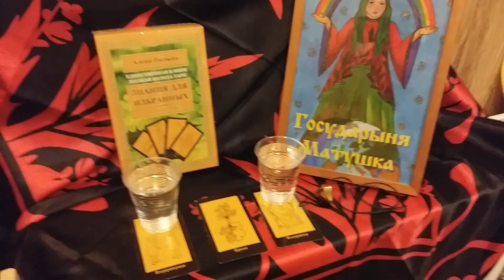111 карт Таро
Ритуал Очищение Рода